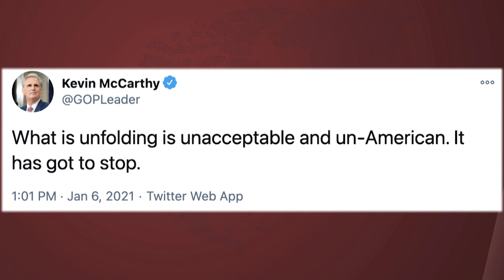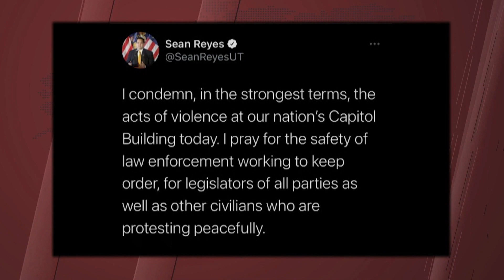Is Trump to blame for Capitol riot? This Fil-Am Trump advisor says no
As some Fil-Am Republican leaders condemn pro-Trump extremists who stormed the Capitol, one Fil-Am mayor in Ohio, who is also a Trump advisor on AAPI issues, rejects the notion that Trump is responsible for the violence. Rommel Conclara has more.